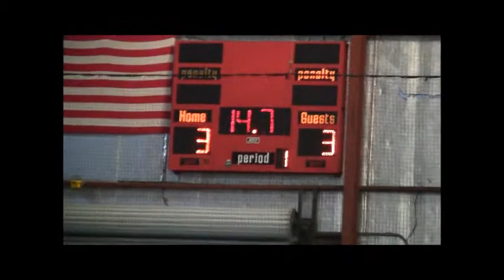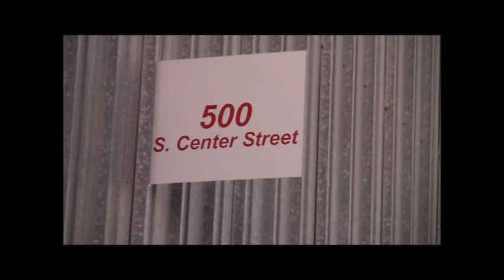09 22 2013 NINVEH TV INTERVIEW ATOUR & EDWARD & HANO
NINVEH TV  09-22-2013